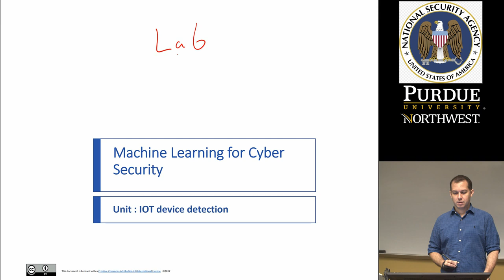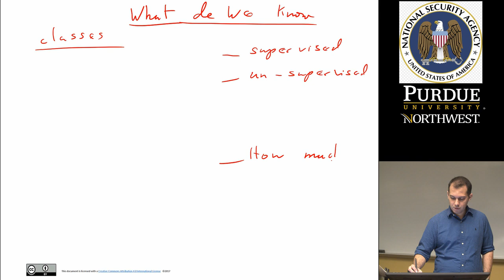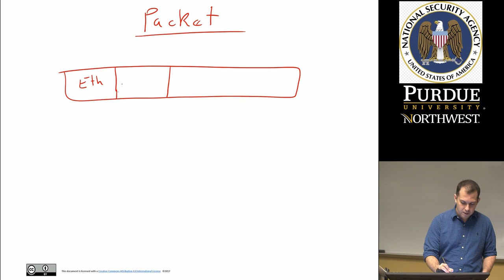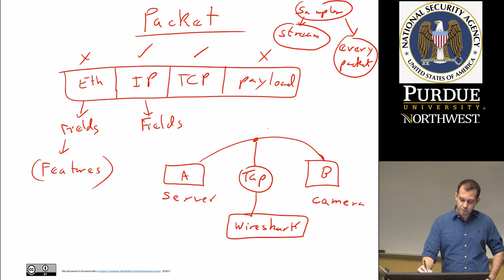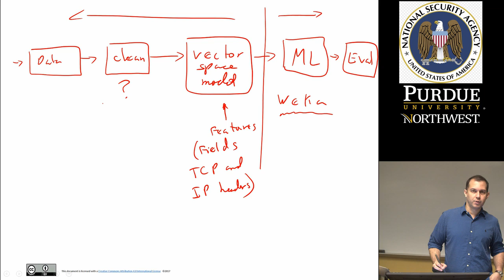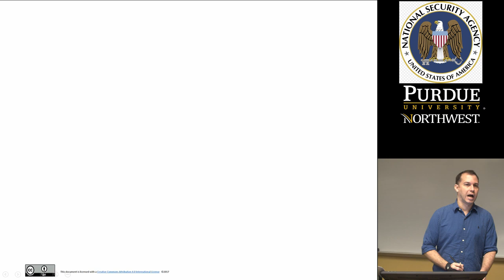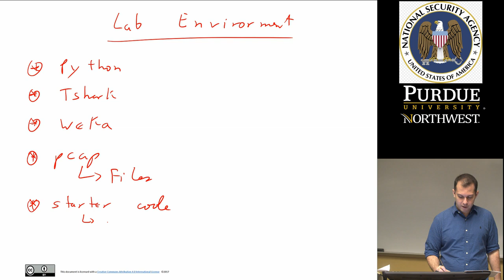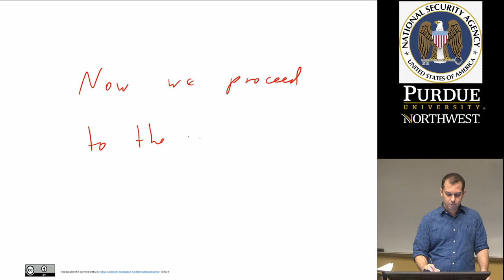Machine Learning for Cyber Security - IOT Device Detection Introduction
Instructor:  Ricardo A. Calix, Ph.D.

My Deep Learning Books on Amazon

* Annie Jacobsen: Nuclear War, AI, DARPA, CIA, KGB, Aliens, Area 51, Roswell, Pentagon and intelligence community history